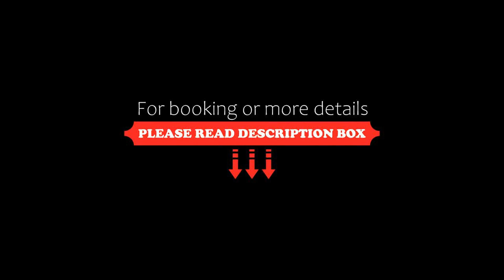Imperatriz Hotel, Lajeado, Brazil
About Property:
Located 2 km from Lajeado city centre and Taquari River, this hotel offers air-conditioned rooms with free Wi-Fi and free parking. It features buffet breakfast, a gym, game room and 24-hour reception.
Rooms at Imperatriz Hotel provide cable TV, a telephone and a minibar. They have wooden flooring, and their private bathroom includes a shower.
Lajeado bus station is situated 2.5 km from Imperatriz Hotel. Lajeado Historical Park and Univates University are bo...
Property Type: Hotel
Address: Rua Dona Tereza Cristina, 353, Lajeado, CEP 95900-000, Brazil
Searching For
1. Imperatriz Hotel - Lajeado - Brazil
2. Imperatriz Hotel - Lajeado - Brazil Address
3. Imperatriz Hotel - Lajeado - Brazil Rooms
4. Imperatriz Hotel - Lajeado - Brazil Amenities
5. Imperatriz Hotel - Lajeado - Brazil Offers and Deals
Audio Credit:
Track Title: Blank Slate
Artist: VYEN